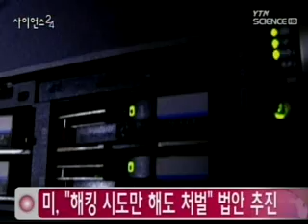미, "해킹 시도만 해도 처벌"...사이버 안보법 추진